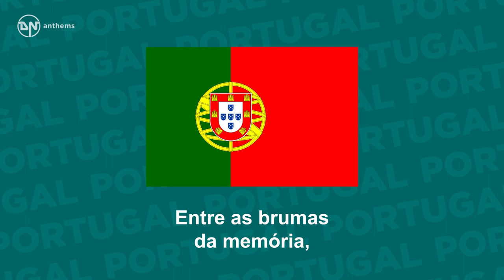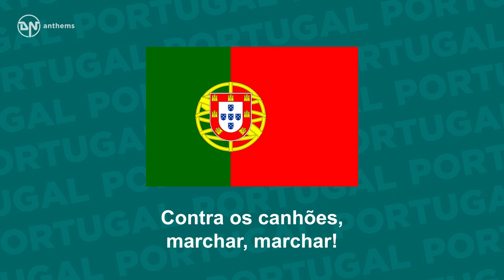National Anthem of Portugal - A Portuguesa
The national anthem of the Portuguese Republic (Portugal).

Lyrics in Portuguese:
Heróis do mar, nobre povo,
Nação valente, imortal,
Levantai hoje de novo
O esplendor de Portugal!
Entre as brumas da memória,
Ó Pátria, sente-se a voz
Dos teus egrégios avós,
Que há-de guiar-te à vitória!
Às armas, às armas!
Sobre a terra, sobre o mar,
Pela Pátria lutar!
Contra os canhões, marchar, marchar!

English Translation:
Heroes of the sea, noble people,
Valiant and immortal nation,
Raise once again today,
The splendor of Portugal!
Among the haze of memory,
Oh Fatherland, one feels the voice
Of your distinguished forefathers,
That shall lead you to victory!
To arms, to arms!
Over land, over sea,
For the Fatherland, fight!
Against the cannons, march on, march on!